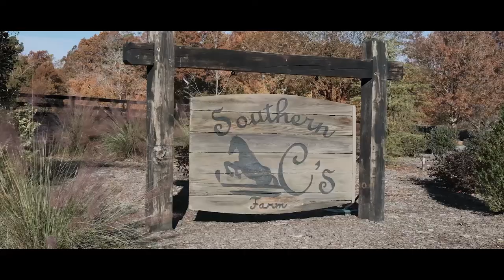The Ravindran's - Trailer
Tamil & Kayla Ravindran - Wedding & Reception at Southern C's Farm, Summerfield, NC - by Ryan Reedy Media.

Vendors :
Cakes - Sinfully Delicious Bakery
Coordinator - Perfect Peony Events
Food - Hope Food Truck
Officiant - Johnny Greenwood
Venue - Southern C's Farm

If you are interested in our wedding cinematography // photography packages.